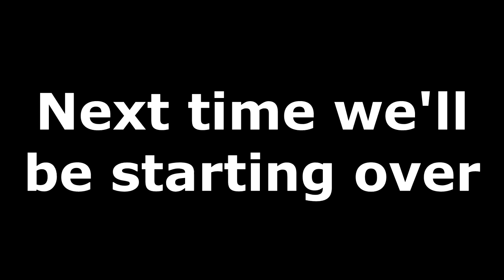Don't Starve Together Ep 04 - Computer Errors - STAGE ZERO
Welcome to the end of this section, because the save file was deleted.

Stage Zero brings you gaming videos, Yu-Gi-Oh shenanigans, and movie reviews. The guys are currently playing Don't Starve Together: Hamlet, the latest game to come out from Klei Entertainment! In Don’t Starve: Hamlet, Wilson discovers a lost town of aristocratic Pigmen nestled within a foreboding tropical jungle. Can you readjust to society as an outsider? Can you earn fame and riches recovering lost relics? Will you weather the Aporkalypse?
Key Features:
Reacquaint to city life: Visit shops and trade with the pig society. Purchase and renovate your own home.
Delve into ancient ruins: Explore the lost world of an ancient pig civilization filled with traps and try your hand at treasure hunting.
Explore new lands: Discover the secrets of new wild life and seasons.
Craft and experiment with new items: Find new ingredients and recipes to solve new problems.